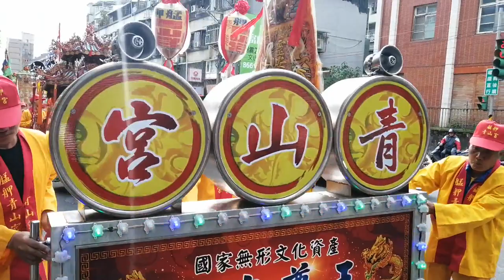【艋舺青山宮 慶贊 木柵聖母宮】~110木柵聖母宮天上聖母南巡進香回駕遶境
(0:00)艋舺青山宮-宮名車,頭旗紗燈,走路鼓亭(大頭金來鼓亭),旗隊
(1:03)艋舺青山宮醒獅團
(1:46)大頭金來鼓亭-北管＆艋舺青山會+義安社+義英社+鳳音社-神將團
(6:08)艋舺青山宮-涼傘
(6:16)艋舺青山宮-哨角團＆官將首
(7:20)艋舺青山宮-靈安尊王三祖 聖駕(南北和樂社力士團 聯合轎班)
(7:52)艋舺青山宮-宮名車,頭旗紗燈,走路鼓亭(大頭金來鼓亭),旗隊
(8:43)艋舺青山宮醒獅團
(9:28)大頭金來鼓亭-北管＆艋舺青山會+義安社+義英社+鳳音社-神將團
(14:10)艋舺青山宮-涼傘
(14:14)艋舺青山宮-哨角團＆官將首
(15:19)艋舺青山宮-靈安尊王三祖 聖駕(南北和樂社力士團 聯合轎班)